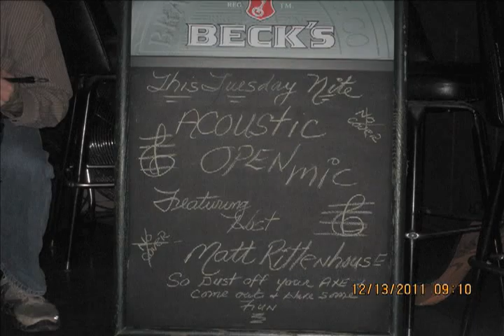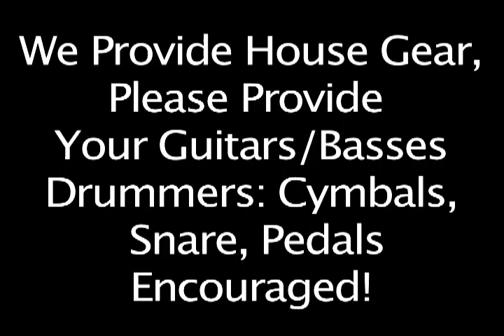Acoustic Trauma Tuesdays! Episode 2- 12:27:2011 At The Eagle Hotel!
Quite possibly the most diverse open mic of all time! The highlights from Tuesday Night Trauma, Acoustic Series, that's the 2nd, 4th and 5th Tuesdays of The Month, might not be as glamourous as previous weeks but it sure was a fun time!